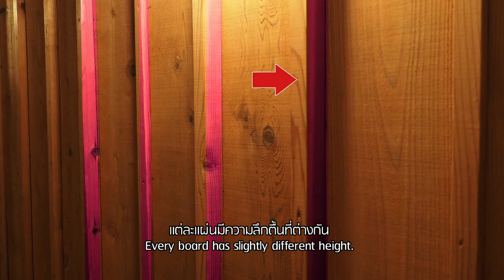ใช้ชีวิตกับครอบครัวนักดนตรีญี่ปุ่นสุดติสท์ (Hanno) ตอนที่ 2 EP.11 | Daisuki Japan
สัปดาห์นี้ เรายังอยู่กับครอบครัวนักดนตรีสุดติสท์กันที่เมือง Hanno พร้อมร่วมรับประทานอาหารกับเพื่อนๆอย่างสนุกสนาน ปิดท้ายด้วยการชมคอนเสิร์ตเล็กๆจากคุณฟูมิเอะซัง กับ คุณอะคิโอะซัง